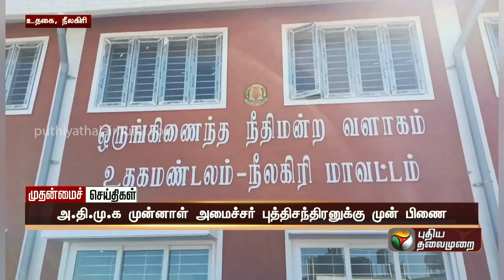நிலத்தை அபகரிக்க முயன்ற வழக்கில் அதிமுக முன்னாள் அமைச்சருக்கு முன்ஜாமீன் | Nilgiris | PTT